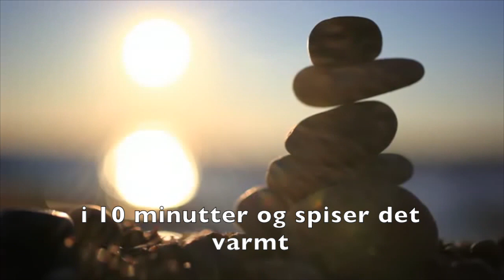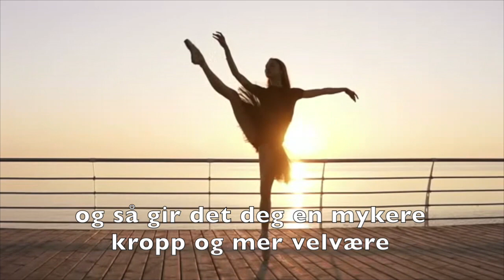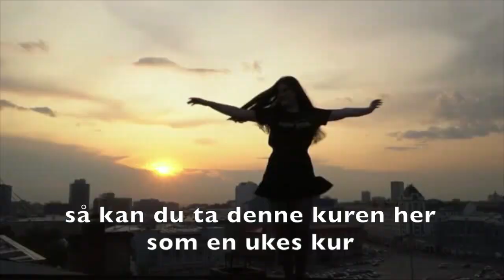Ayurvedisk diett for å styrke fordøyelsen!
Hvordan du kan styrke fordøyelsen og rense kroppen for slaggstoffer i løpet av bare 2 uker ved hjelp av en næringsrik, lett fordøyelig Ayurvedisk diett!